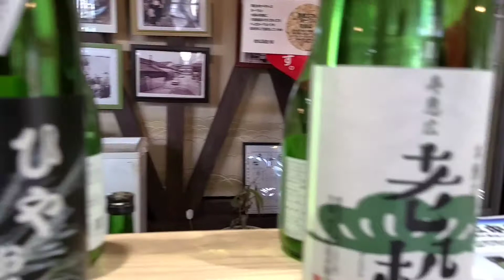ほっこり三ツ星旅ガイドNo.1宍粟市老松酒造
周囲が山に囲まれた盆地にある山崎城1万石の城下町山崎は、山から湧き出る豊富な水な米に恵まれております。海抜150mで大阪姫路より平均気温が3℃~5℃位低く、身も凍る厳寒期に寒造りの低温長期発酵によって、手作りの美酒が誕生します。